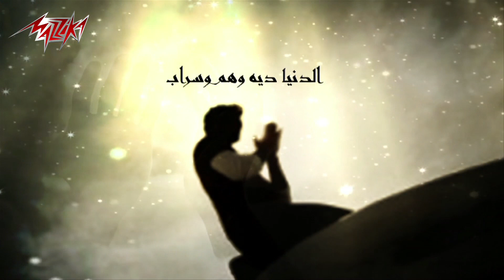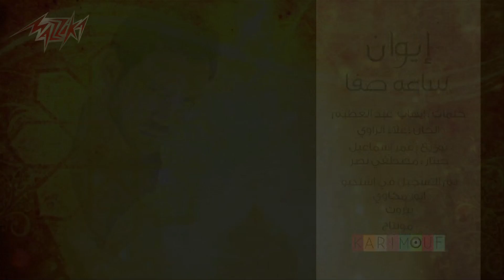Saaet Safa - Ewan ساعه صفا - ايوان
▶ Lyrics: Ehab Abd elAzim كلمات: ايهاب عبد العظيم
▶ Composition: Alaa ElRawi الحان : علاء الراوى
▶ Music Arrangement: Omar Ismail الموزع الموسيقى : عمر اسماعيل /